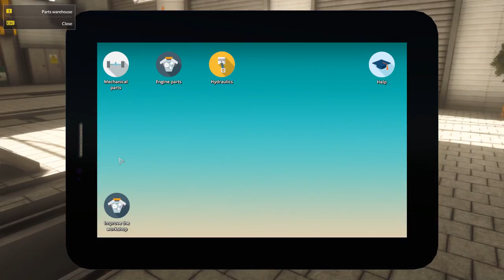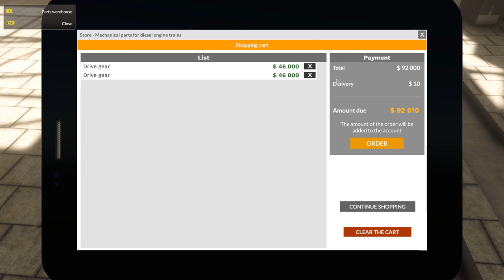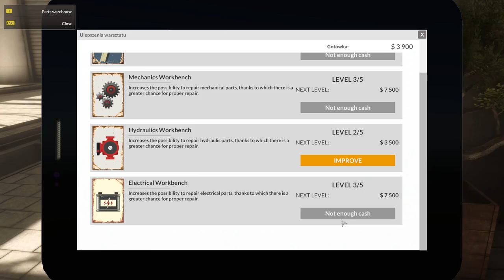Train Mechanic Simulator 2017 (Jobs 1-4) - Electric Trains are A Lot of Work!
Ok lets try this again and hopefully there is audio this time!
Take your opportunity as real Train Mechanic. Find locomotives around game world that needs your help and repair them in one of 3 workshops localized in huge 25 km2 open world. You will be face all types of damages in all genres of trains: Diesel, Electric and even Old-School Steam units.